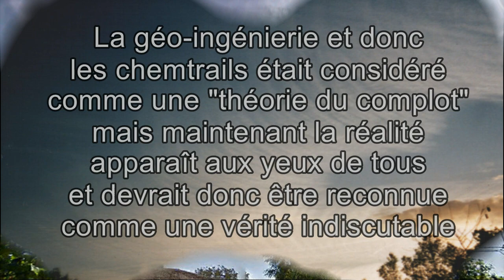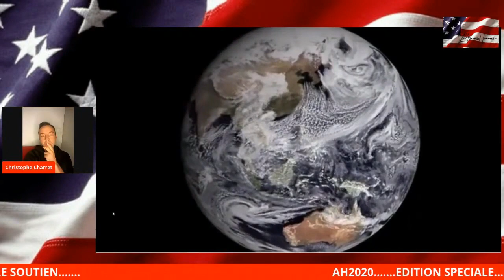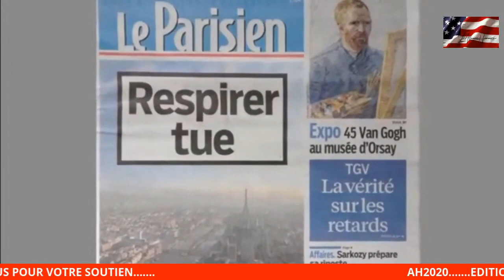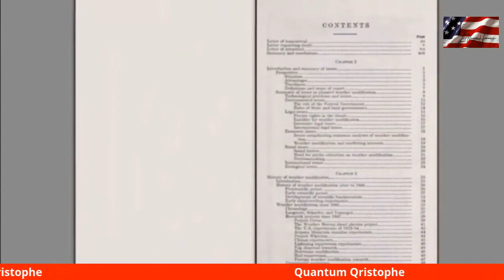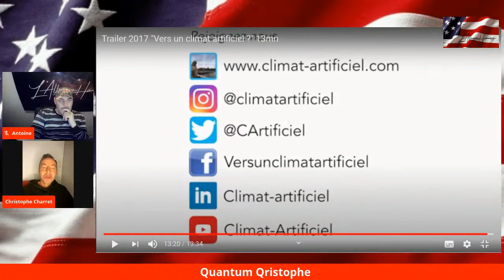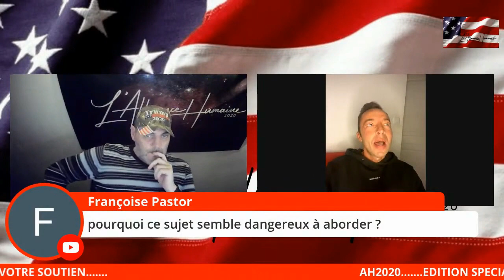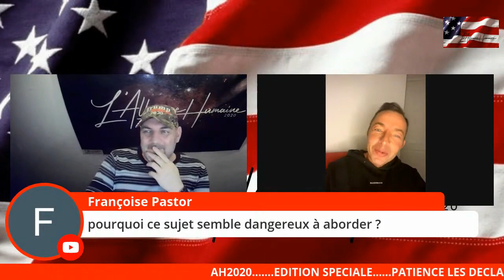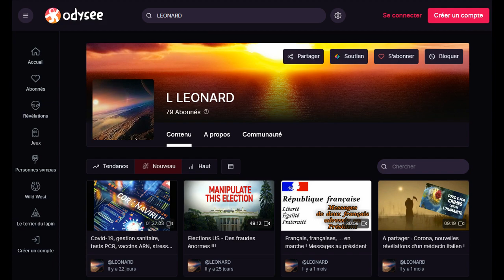Géo-ingénierie et climat : climato-sceptiques et chemtrails !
Après l’artificialisation des sols, nous assistons aujourd’hui à une artificialisation globale du climat. La géo-ingénierie est l’ensemble des techniques qui visent à modifier le climat et l’environnement de la Terre à grande échelle.
En décembre 2018, nous vous alertions sur les risques de voir se généraliser un ensemencement de la stratosphère par du SO2 (dioxyde de soufre) suite au projet de géo-ingénierie financé en grande partie par Bill Gates (cf. [...] visitez le site suivant